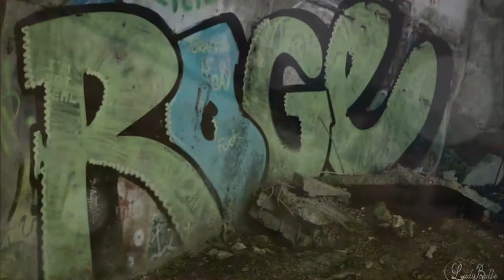Paysages Suisses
Mai 2019 en Suisse
Par Lady Bulle Studio